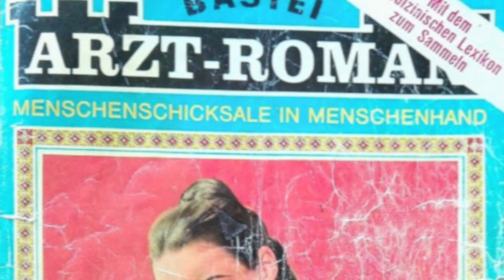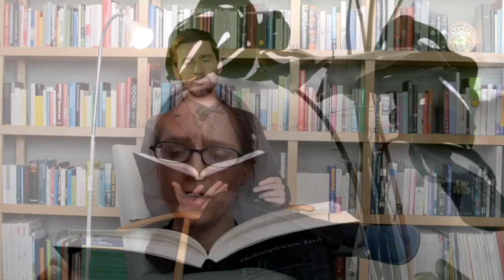TRAILER 40 Kabarettisten Marathon Lesung "Noch eine Chance für Bettina"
40 Künstlerinnen und Künstler lesen aus dem Arzt-Roman "Noch eine Chance für Bettina" aus dem COVID-19-Home-Office.
Corona-Lesung. Nach der Lesung "Die Pest" von Albert Camus nun ein Werk für die breite Masse.
Joesi Prokopetz
Ludwig Müller
Nadja Maleh
Wolfgang Fifi Pissecker
Niki "Tricky Niki" Sedlak
Markus Hauptmann
Andy Woerz
Harry Lucas
Roman Szeliga
Angelika Niedetzky
Robert Mohor
Markus Richter
Pepi Hopf
Uschi Nocchieri
Franz Stanzl (Gebrüder Moped)
Patricia Simpson
Guido Tartarotti
Günther Lainer
Werner Brix
Norbert Peter
Caro Athanasiadis (Kernölamazone)
Gerold Rudle
Monica Weinzettl
Ronny Tekal
Lydia Prenner-Kasper
Mike Supancic
Anja Keller
Alex Kröll
Sabine Petzl
Martin Kosch
Stefan Haider
Alexander Sedivy
Barbara Balldini
Martin Strecha (Gebrüder Moped)
Tini Kainrath
Paul Pizzera
Klaus Eckel
Stefan Jürgens
Omar Sarsam
Jack Nuri
Fredi Jirkal
Dieter Chmelar
Regina Hofer
Christoph Fälbl
Birgit und Nicole Radeschnig
Gerald Fleischhacker
Robert Blöchl (Blözinger)
Lukas Resetarits